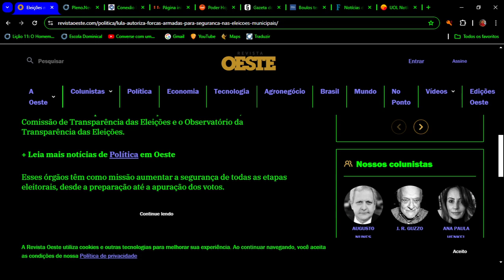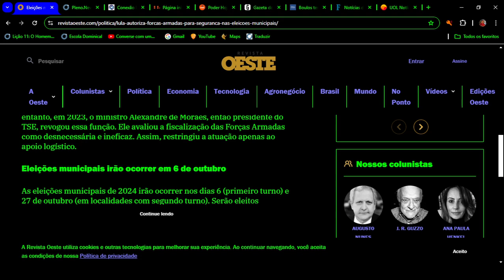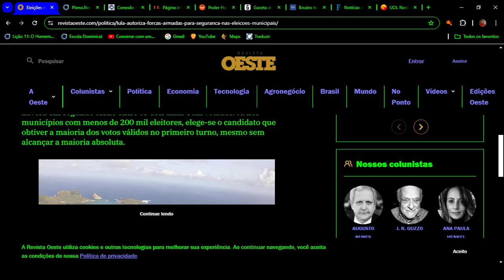Lula autoriza uso das forças armadas nas eleições municipais